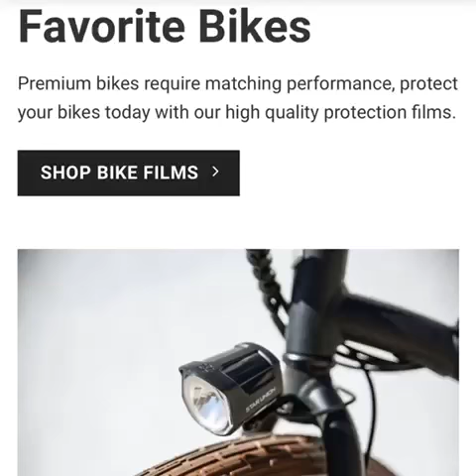Bike Frame Protection Film Installation - Brompton Bikes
Rikecool Automotive installer working on a Brompton Bike. This bike has many accessories. See how our professionals customize a perfectly fitting film for the bike.

Rikecool Automotive Film is a trusted Singapore brand that has been using high-quality films from the U.S. and Japan.

Our product portfolio for automotive, bicycle, and architecture includes high-performance films which enhance comfort and aesthetics while boosting energy efficiency and safety.